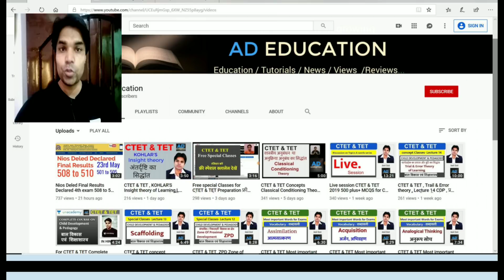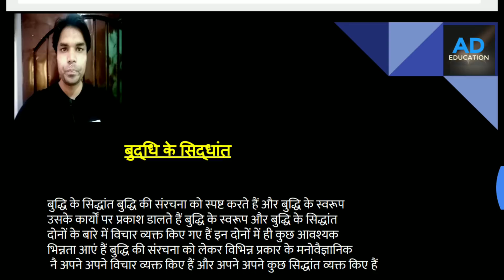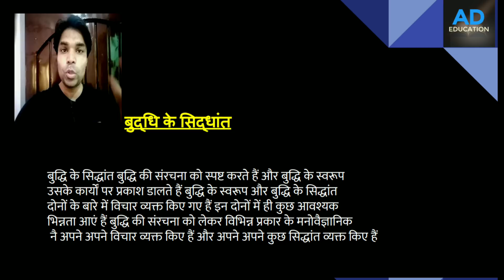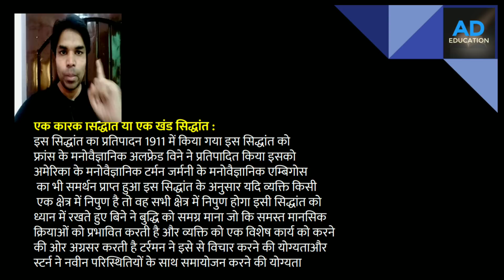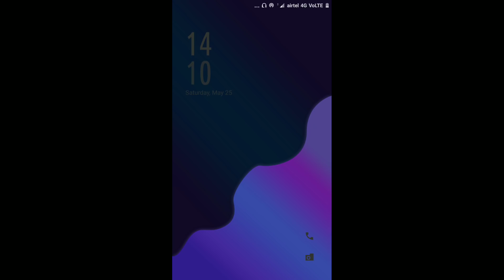CTET & TET , ONE Factor Theory ,intelligence Theory,Lecture 17 ,बुद्धि का एक कारक सिद्धांत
CTET & TET , ONE Factor Theory ,intelligence Theory,Lecture 17 , बुद्धि का
एक कारक सिद्धांत

CTET & TET Preparations  all important Links

All free courses for TET Exams

500+ MCQS child development Pedagogy (in english)